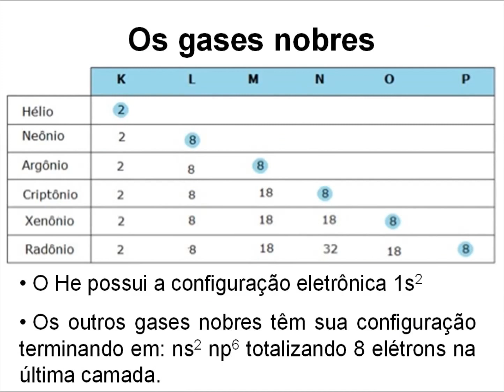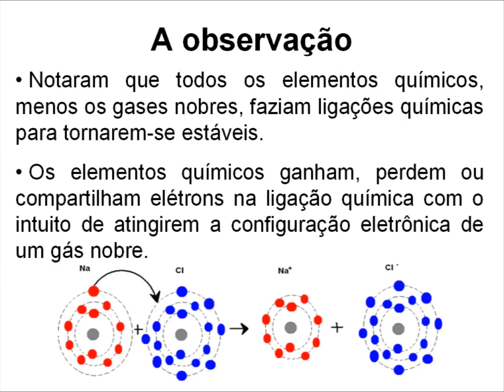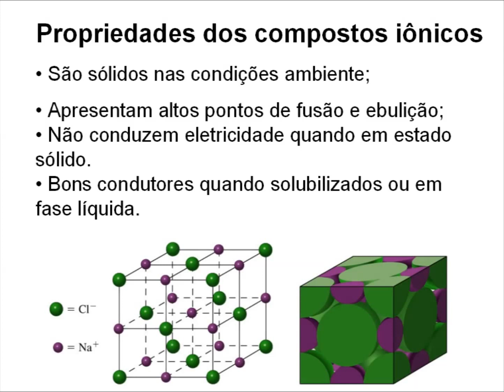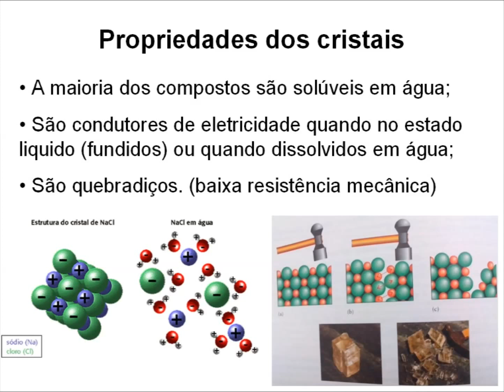Ligações iônicas. Ligações químicas pt2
Neste vídeo iremos comentar sobre as ligações iônicas, o tipo mais simples de ligação química. Iremos comentar quando esta ocorre, o que é um cristal iônico, como estimar sua força de ligação e quais as propriedades destes materiais.
espero que gostem e que tenha conseguido ajudar.